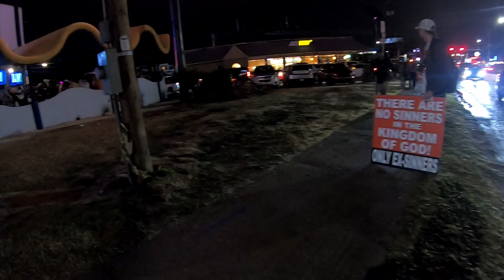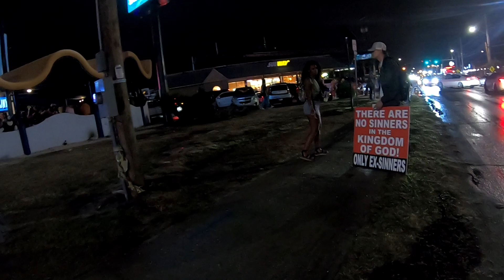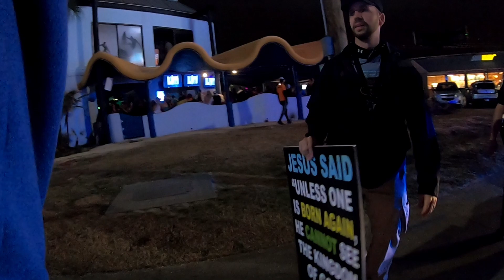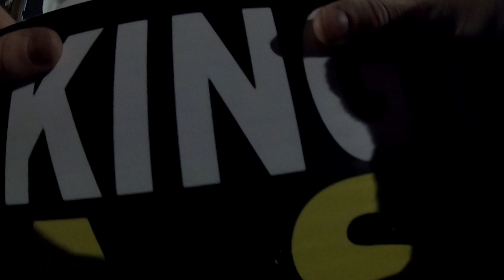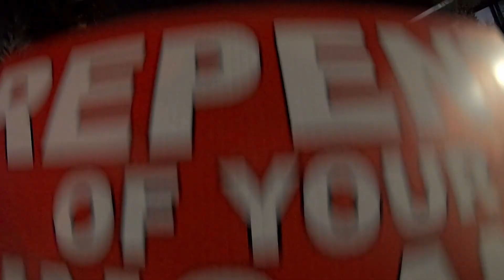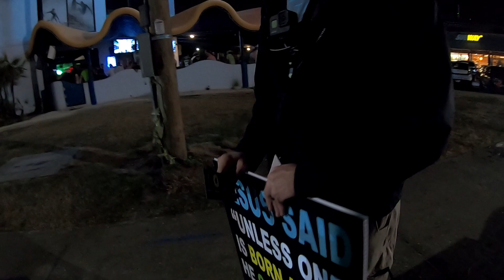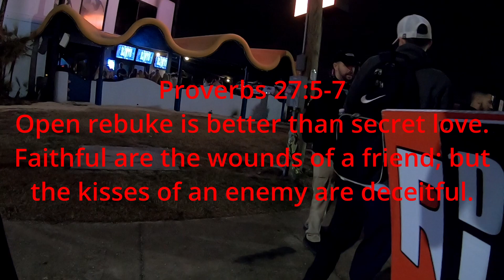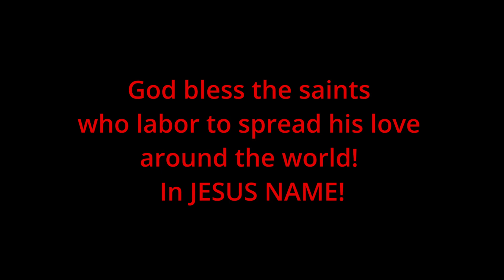PANAMA CITY BEACH NIGHT 3, PREACHING TO THE LOST, GOOD ONE ON ONES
Many lost souls hear the truth, and some people humble themselves.
Please pray for them that they might repent and be born again!
@KerriganSkelly @HeraldsforTheKING @ChristianJacobs7 @Sam Lingerfeldt